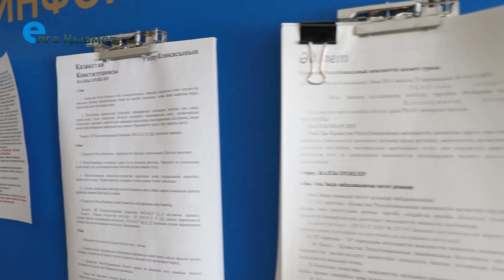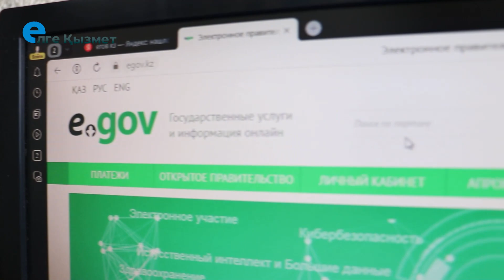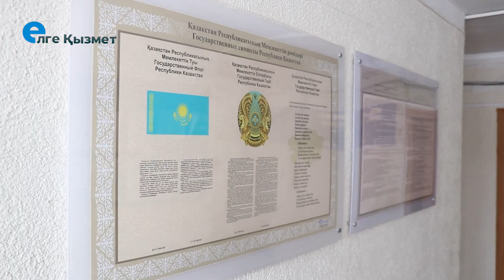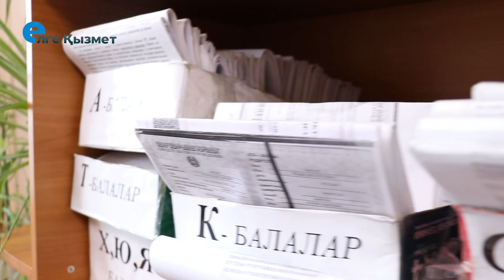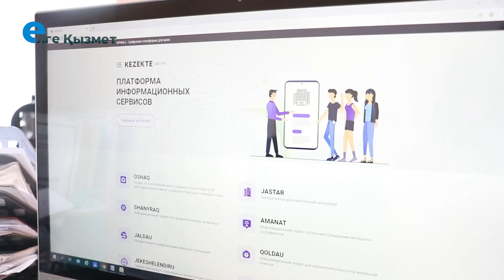Елге Қызмет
По инициативе Департамента Агенства по делам государственной службы по Карагандинской области и аппарата акима города Темиртау в целях разъяснения жителям города Темиртау и посёлка Актау процедур получения государственных услуг запущена программа «ЕлгеҚызмет».
Сегодня в программе Саулеш Тогамбекова заведующая сектором жилья в ГУ «ОЖКХ» расскажет об оказываемых государственных услугах.